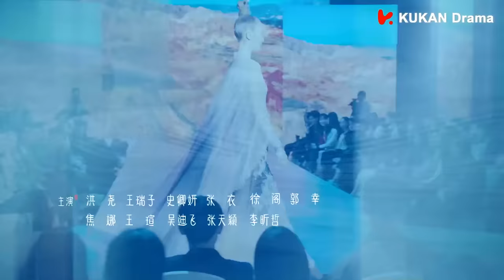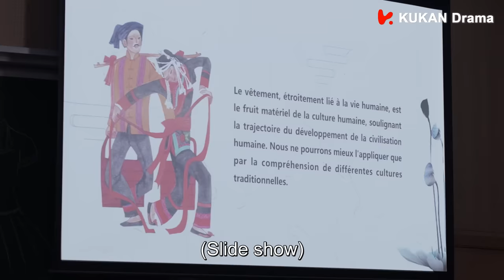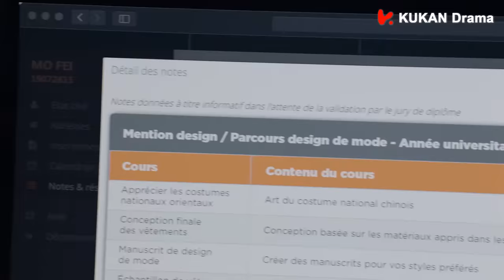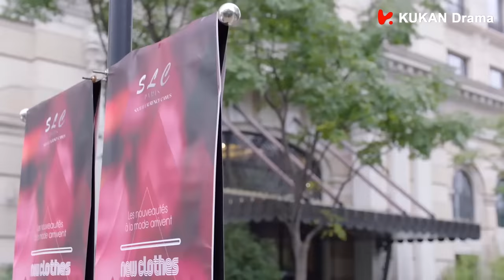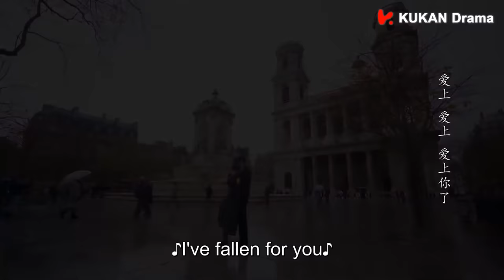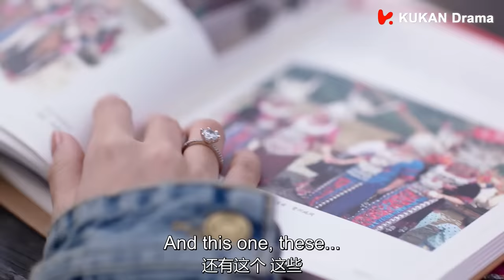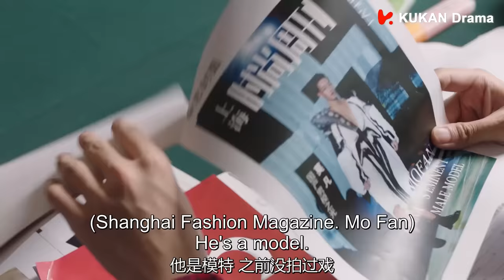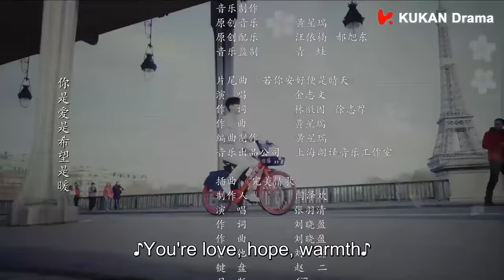《若你安好便是晴天 Sunshine of My Life》EP43 ENG SUB | 張翰、徐璐 | 時尚甜愛 | KUKAN Drama